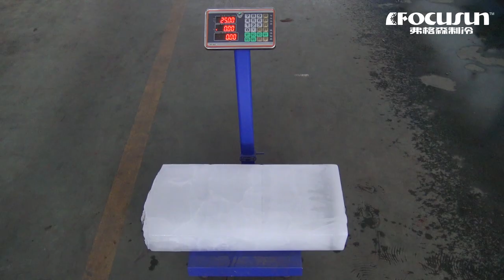弗格森食品級直冷塊冰機#工業用塊冰機#大型塊冰機基地#塊冰機工廠#全自動塊冰機